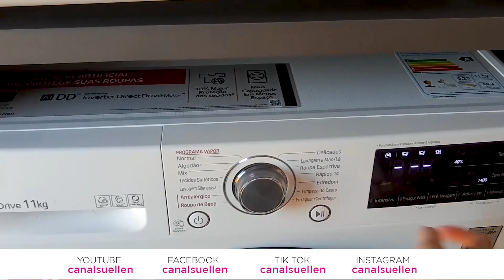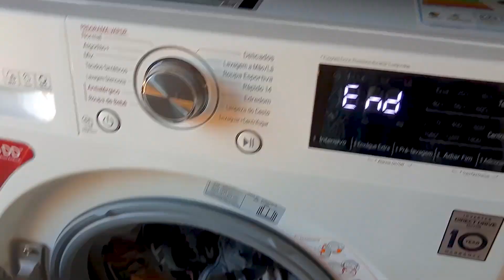Limpando a Casa no 220v! Lavei os Banheiros! Vlog de Faxina!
Mais um dia na minha rotina! Já acordei lavando roupa antes mesmo de tomar café da manhã! kkkkkkk Cozinhei feijão hoje para o almoço, cuidei da horta, os morangos estão lindos, dei um jeito nos banheiros e na cozinha! No vídeo parece que foi rápido, mas estou acabada! kkkkkkkkk Espero que gostem!!!